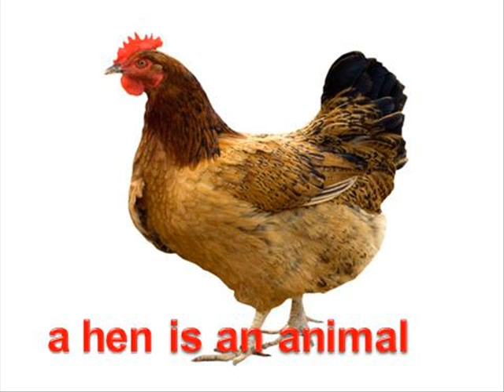Animals vocabulary 002